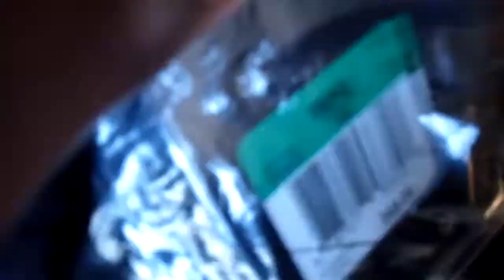KD gear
nike, basketball, KD, Shirt, Shorts